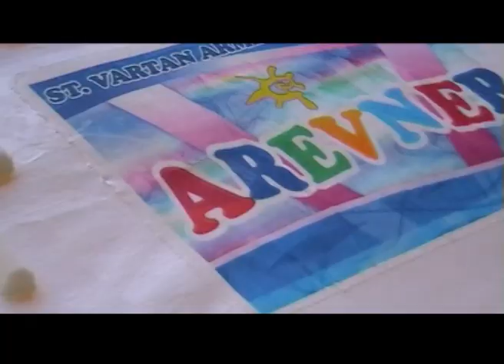Armen Divanyan He who Believed in Sun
Արմեն Դիվանյան Արևին հավատացողը
Հատված 2013թ. Արևի հեքիաթը շարունակվում է համերգից նվիրված Առվակ, Արևիկ, Արևներմանկական խմբերի ղեկավար, կոմպոզիտոր Ա.Դիվանյանի հիշատակին